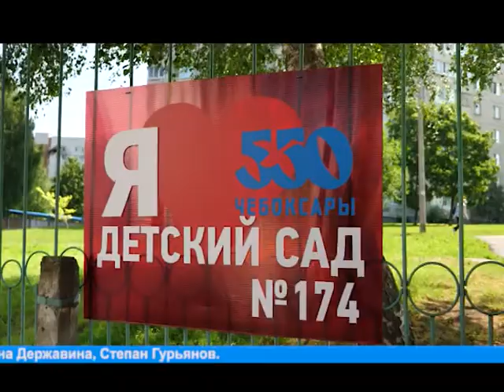"Жизнь столицы". День семьи, любви и верности в детском саду №174 города Чебоксары.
Традиция праздновать  восьмого июля  день семьи, любви  и верности появилась не  так давно. Идея праздновать в России день семейных ценностей возникла в  городе Муроме Владимирской области. В этом городе в храме Святой Троицы Свято-Троицкого монастыря покоятся мощи супругов Петра и Февронии, которые считаются покровителями христианского брака.  Легенда передается из поколения в  поколение.  Отметили праздник и  в чебоксарском детском саду №174. Для малышей подготовили творческие номера и мастер-классы.